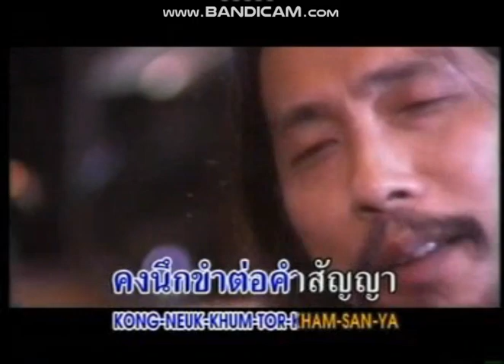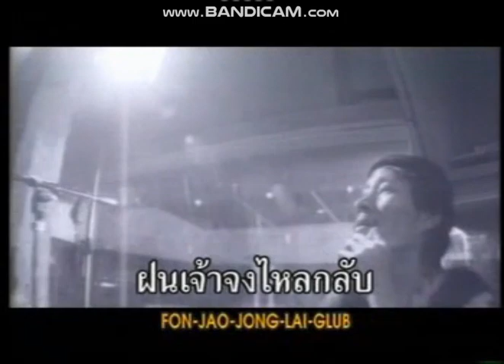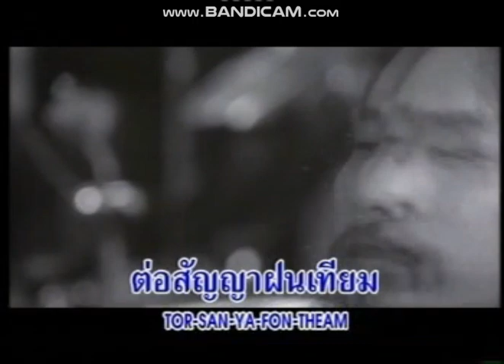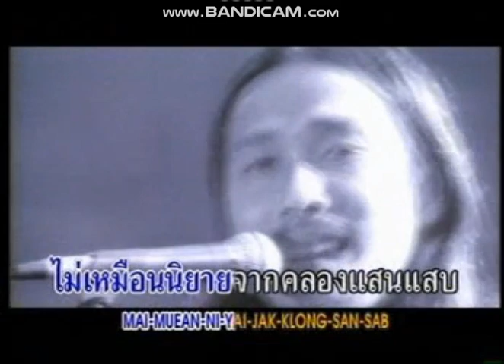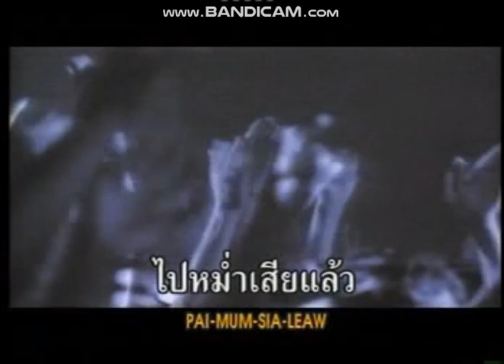VCD KARAOKE รวมฮิต 30 ปี คาราบาว...ตำนานดนตรีเพื่อชีวิต vol.1 เพลง สัญญาหน้าฝน